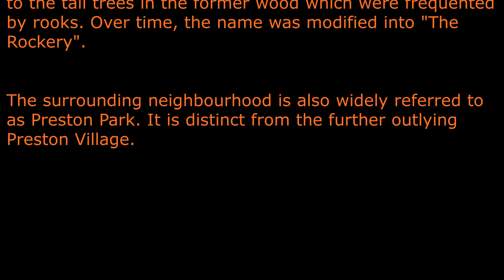The Soul's of Preston Park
It is one of Brighton's largest parks, with 63 acres (250,000 m2) of lawns, formal borders and rose gardens, bowling greens, tennis courts and a small pond. It was bought in 1883 by Brighton Corporation (then Brighton's local council) from Mr William Bennett-Stanford[4] who owned the Preston Manor estate and had begun to develop the park as enclosed pleasure grounds. The costs of the purchase (£50,000) and initial layout (£22,868) were funded with a bequest of £70,000 from a local bookmaker, William Edmund Davies in 1879. The park was formally declared open on 8 November 1884.

The Brighton and County Polo Club, started by Lt. Col. Robert McKergow in 1904, was based in Preston Park. An earlier club, the International Gun and Polo Club, founded by George Mashall in 1874, used grounds in Preston, probably Preston Park, though the club itself was based in the Bedford Hotel.

The park remains green throughout the summer because of a non-drinkable underground water source, known as the Wellesbourne, which runs below Preston Park, London Road and The Level. The source dates back many centuries and is often referred to as Brighton's lost river. In 2000, after torrential rain, it rose and caused considerable damage.

The park is host to various annual events including the festival at the end of the Brighton & Hove Pride parade, the start of the Brighton Marathon,[8] a circus during the Brighton Festival, a large starting event for the Take Part sports festival, and, from 20 April 2013, parkrun, a free 5km run open to all runners and joggers at 9am every Saturday.

Opposite the park, across the main London Road, is The Rockery—the largest municipal rock garden in Britain[4] built up the side of a steep railway embankment. Various pathways and streams wind through its grounds. It was originally a wooded area which had been purchased along with the land used for the main park; it was landscaped into its present form in 1935 by Captain B Maclaren. Originally, the area was known as "The Rookery", referring to the tall trees in the former wood which were frequented by rooks. Over time, the name was modified into "The Rockery".

The surrounding neighbourhood is also widely referred to as Preston Park. It is distinct from the further outlying Preston Village.